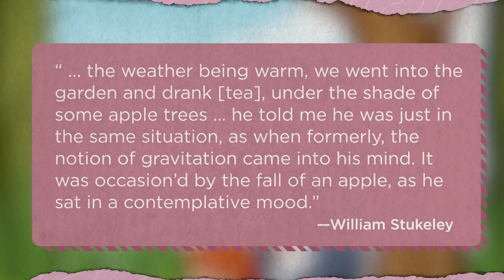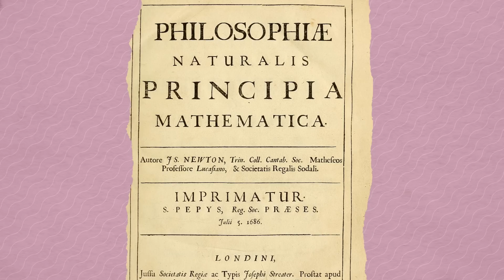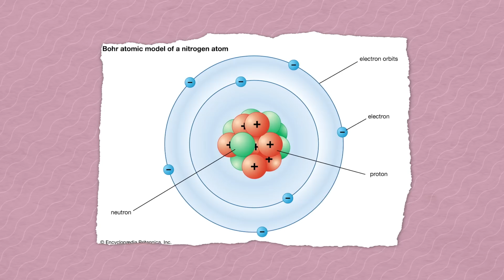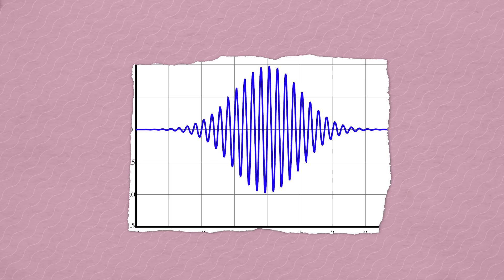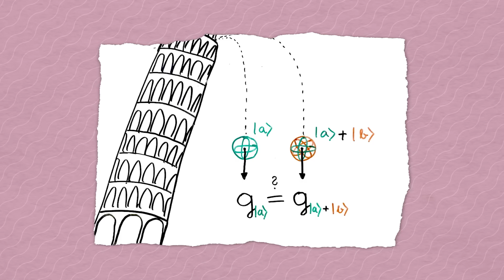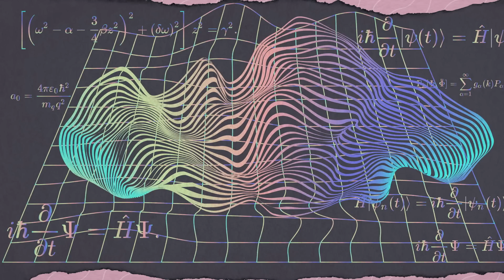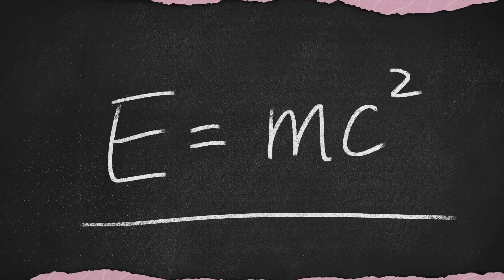Misconceptions About Physics | Mental Floss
Did an apple really fall on Isaac Newton's head? Is there gravity on the ISS? Did Schrödinger, uhh... murder a cat?

Physics is all around us, and yet, most of us hardly understand it. Today, we're going to answer some burning questions, all the way from electrons to atomic bombs.

Host Justin Dodd (@juddtoday) breaks down some common myths and misconceptions about the world of physics.